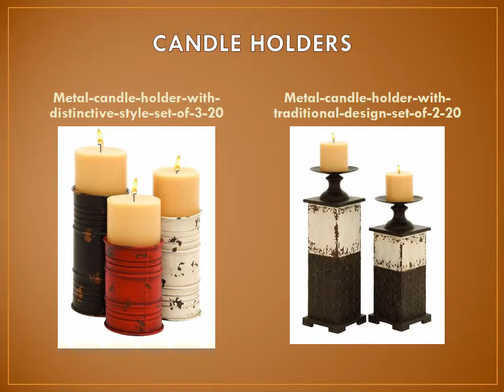candle decor sourcing agents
Sourcing Metal Artwares to our clients that are not only visually appealing but also durable and convenient to handle. Wide range of products covering metal candle holder, metal lanterns, , cutlery set, decorative metal vases, decorative table lamp, Brass Hardware Products, Tea Strainers, Chafing Dishes, Household And Kitchenware etc.